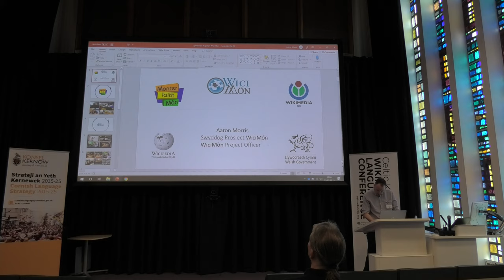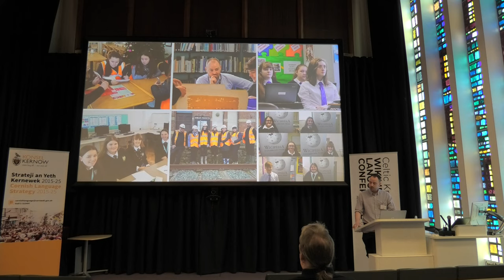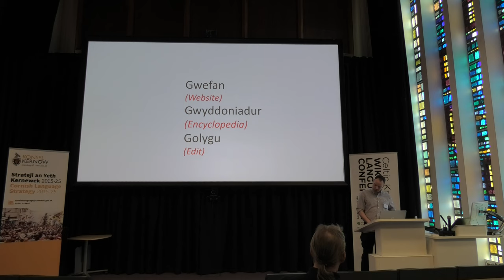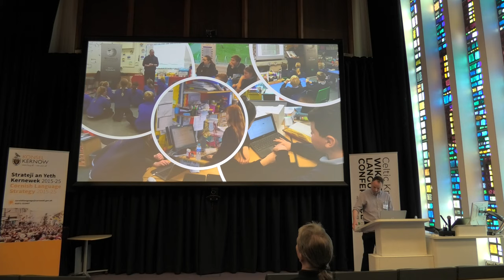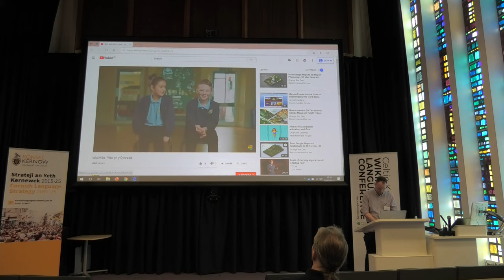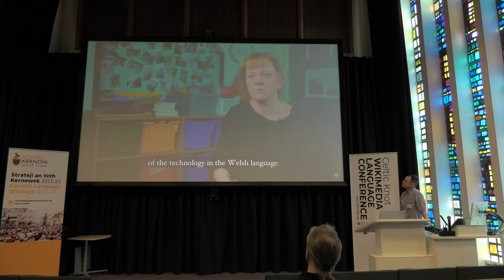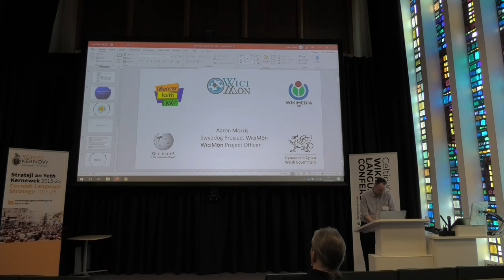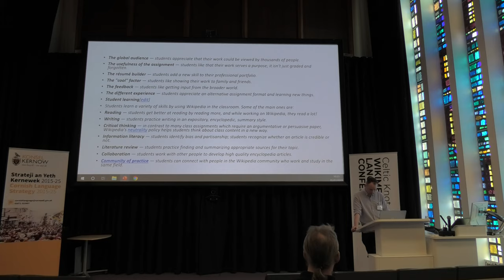Aaron Morris - Wikipedia in Education | Celtic Knot 2019